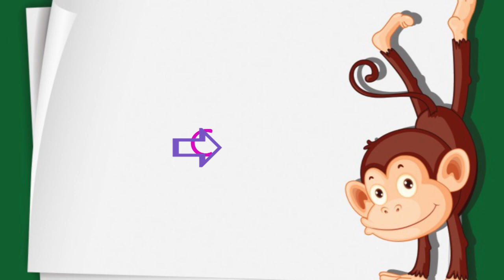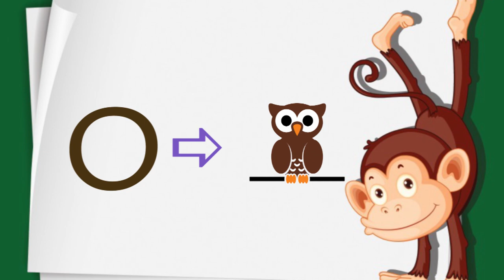Learn Alphabets A B C for kids| Learn ABC for kids |Phonetics for kids